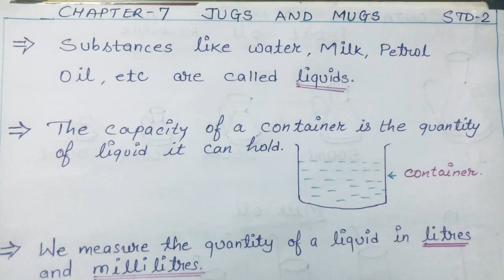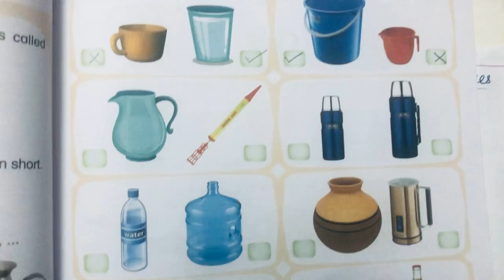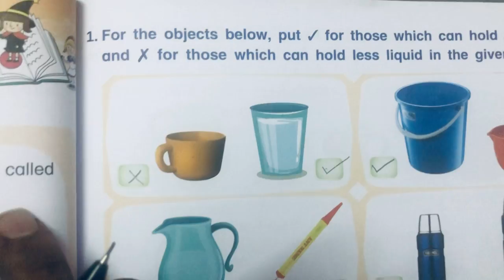Std:2 Maths Chp:7 Jugs and Mugs ( Explanation)